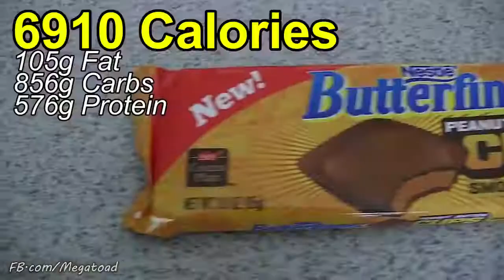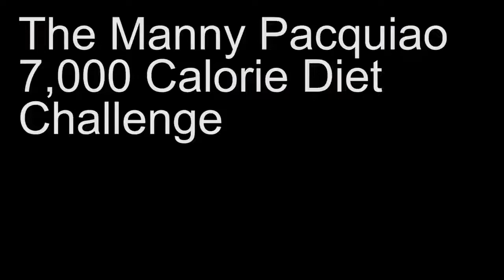Matt Stonie! Manny Pacquiao Diet Challenge (7,000+ Calories)